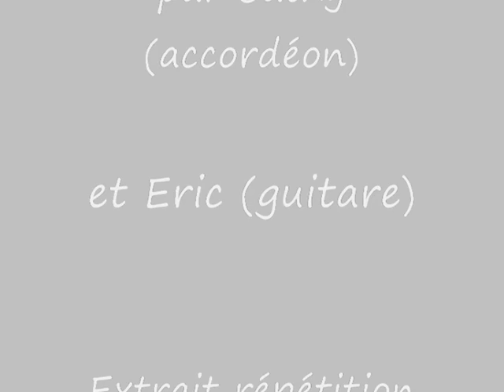Horloges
jouée par Cathy et Eric